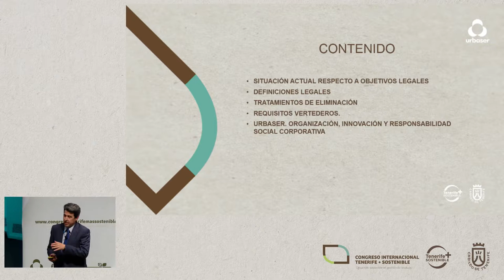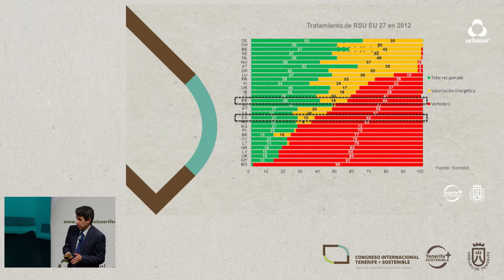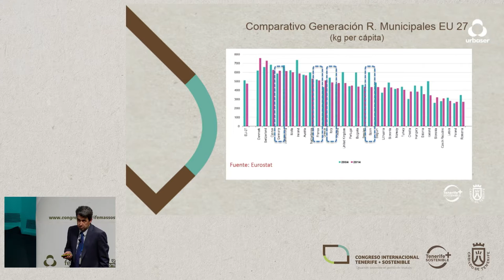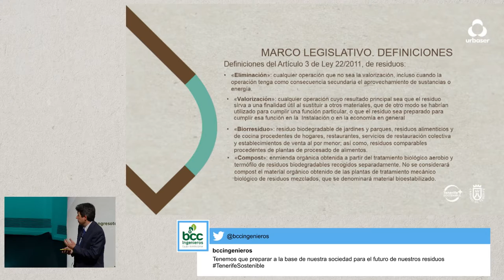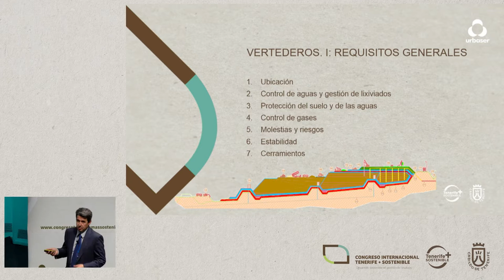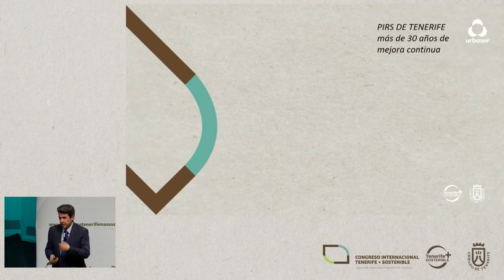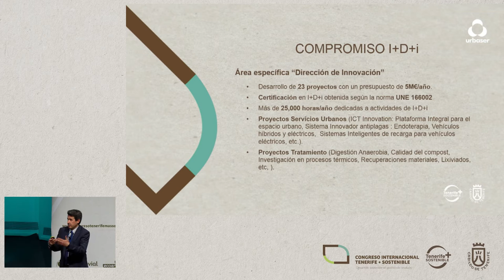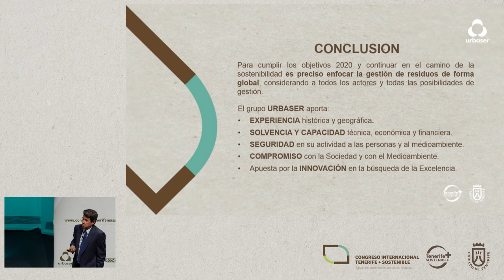JUAN LUIS GALLEGO VINDEL